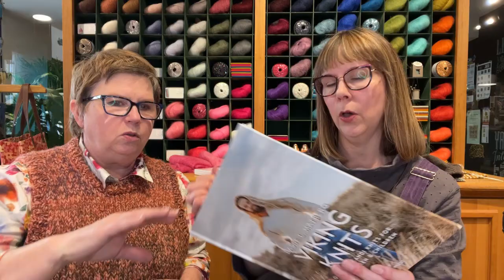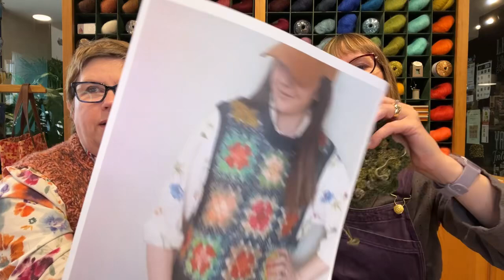Yarn Bar is live! Knit at the Bar #192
We debut our new cabinet that we acquired from Desmond's Mens Store in Billings, Montana. There is a history behind it; it was originally at the Hart-Albin Department Store (1902), and then moved to Desmonds, and the owner, Nick recently retired, and we purchased it for only $150 - the moving cost more - We are extremely happy to make a new home for it!
Sue & Linda are two friends who own the Yarn Bar, a small yarn shop in Billings, Montana. We generally chat about knitting, crochet, the yarn to make it with, and stuff that is happening our world.
00:00
Find out the newest info on new yarn and happenings! SIGN UP TO BE OUR YARN BAR BUDDY! INSTAGRAM: @MTyarnbar Weekly live video on YouTubeTuesdays at 9:30am